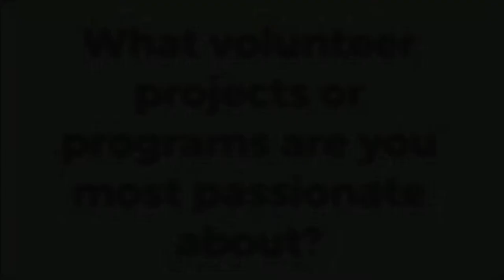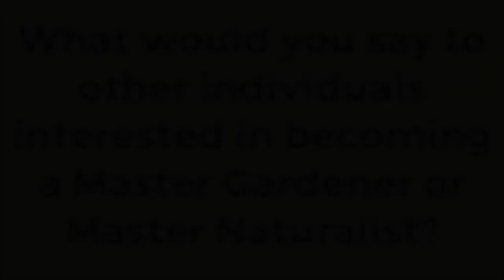Interview with Terry Foster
Terry Foster shares her experience as an Illinois Master Gardener and Illinois Master Naturalist